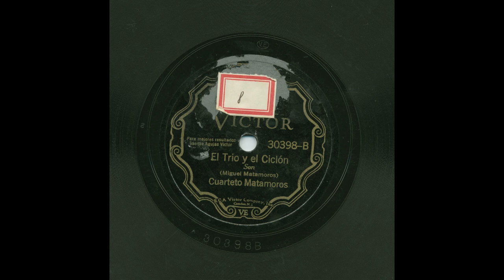Cuarteto Matamoros - El Trio Y El Ciclón - Victor 30398-B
Title: El Trio Y El Ciclón
Artist: Cuarteto Matamoros
Record Label: Victor
Catalog Number: 30398-B
Recording Format: 78
Notes: There are two copies of this record, one is in E condition the other in V/E condition. This is Cuban.  Unable to locate Matrix.

View more information about this and other recordings at the University of California at Los Angeles' Frontera